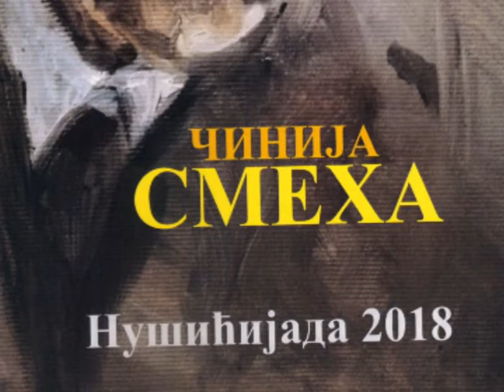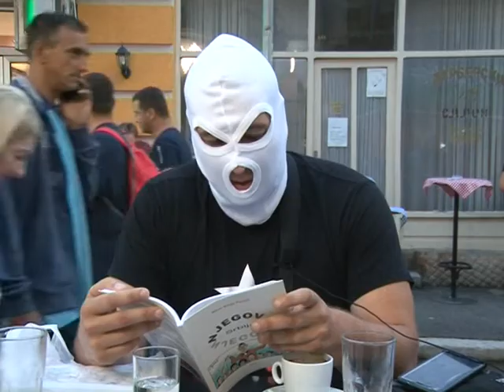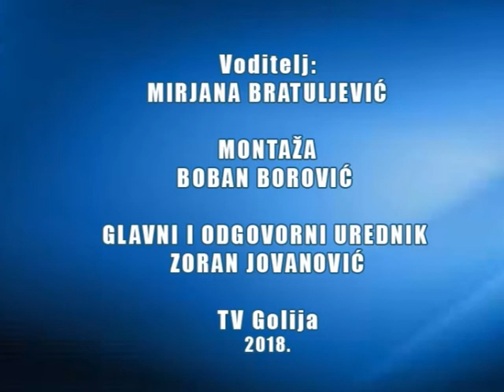Dnevnik TV Golija 29 08 2018